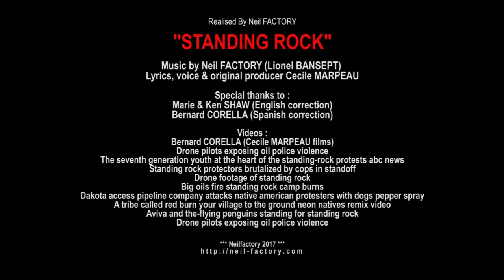STANDING ROCK [NeilFACTORY]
NeilFACTORY  is a film/pop/score composer and producer for mainly shorts films, documentary and beta tester for virtual instrument Sound Bank over the world :
Bluestorm Media Company (Whitney & Pratt, Bombardier Avation Canada...); Eastwest (USA compagny; D.Rogers and Nick Pheonix);Intrinsia; La Vieille Qui Roulait Au Super (Short film;Guest star T.Lhermitte) ;Salomon SA, and more ...